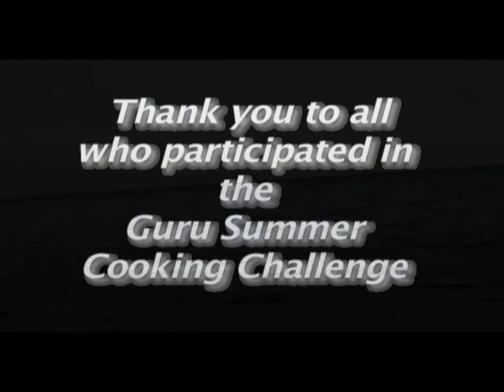Guru Summer Cooking Challenge Picks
LINKS LINKS & more LINKS

Facebook The heck outta me!

Follow my Boards on Pinterest!

Thanks to ALL the submitted video responses to the Guru Summer Cooking Challenge... You guys ROCKED this challenge!